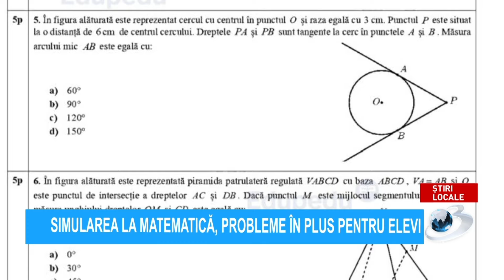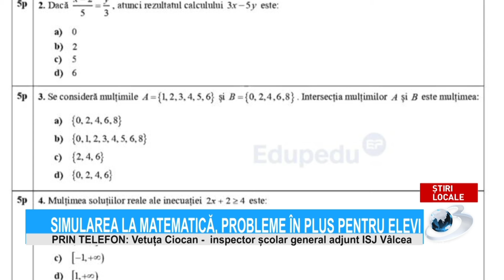SIMULAREA LA MATEMATICĂ, PROBLEME ÎN PLUS PENTRU ELEVI